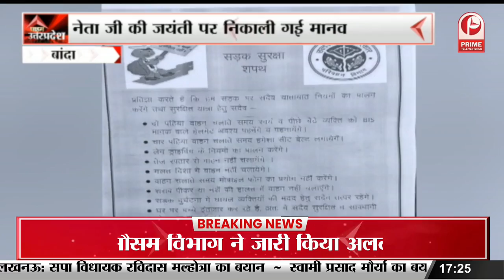Haji ajjan Arrested : Irfan Solanki का करीबी हाजी अज्जन गिरफ्तार || Prime Tv